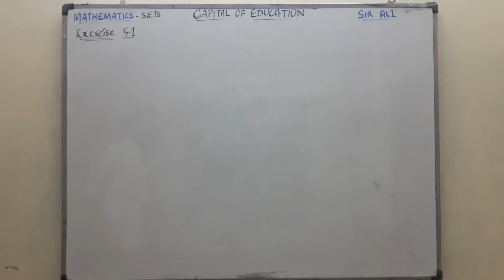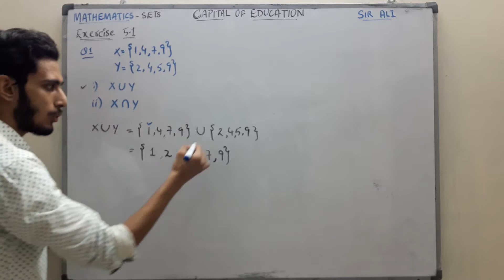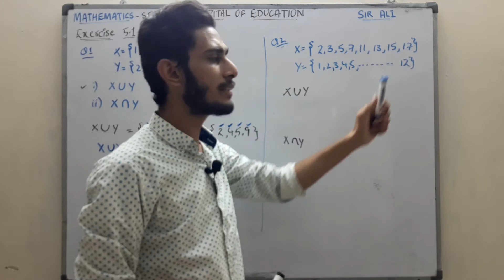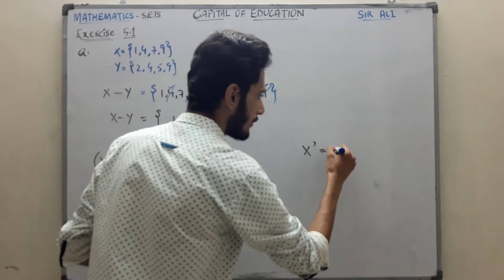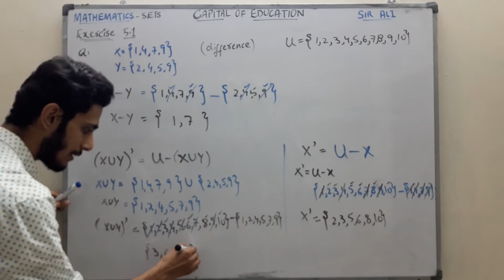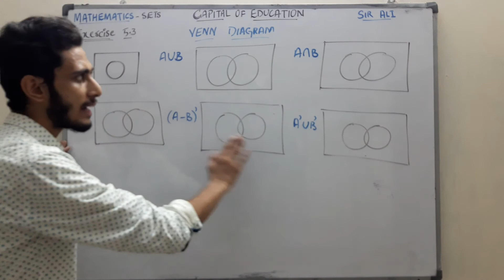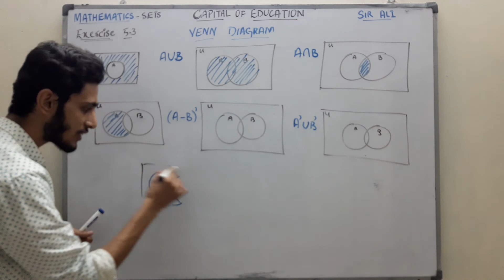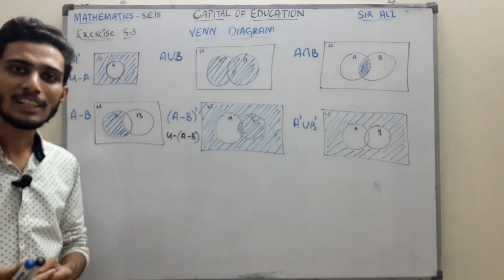Operations On Sets | Exercise 5.1 & 5.2 | Sets and Functions | Mathematics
IX MATHEMATICS (17th Aug 2020)